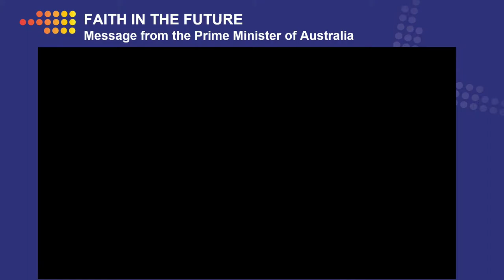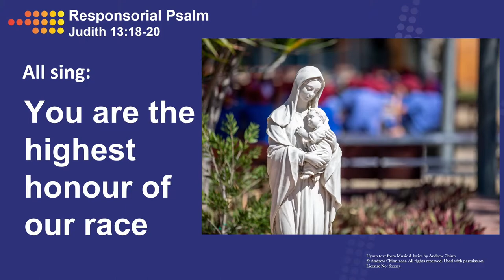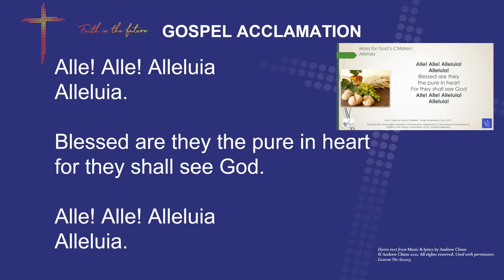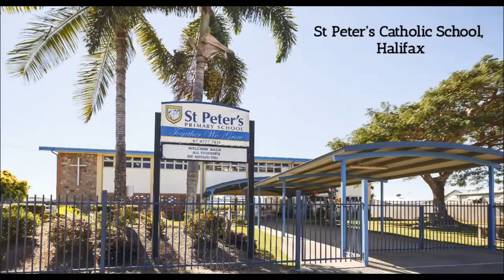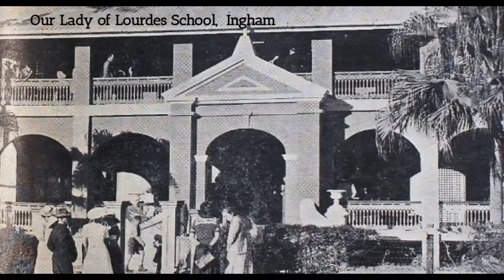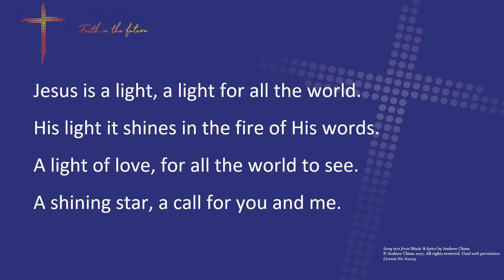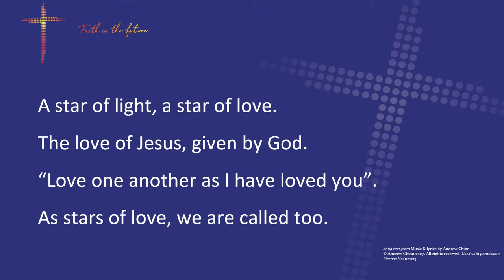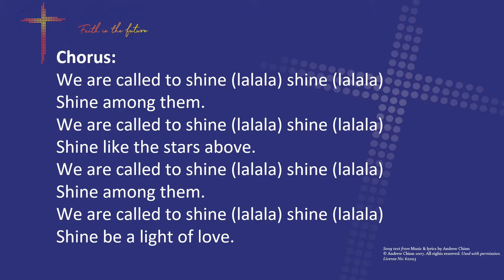Burdekin Catholic High School - 200 Years of Catholic Education Liturgy